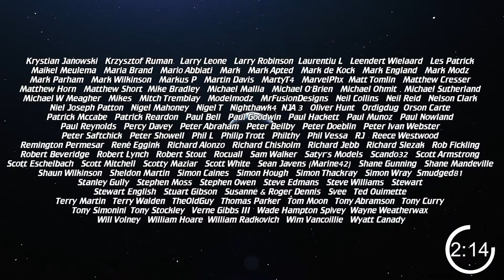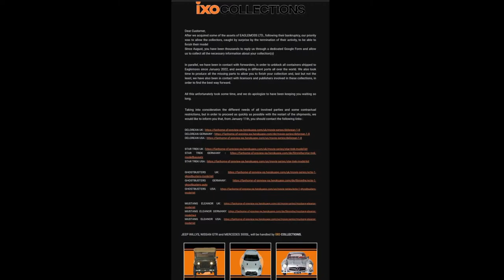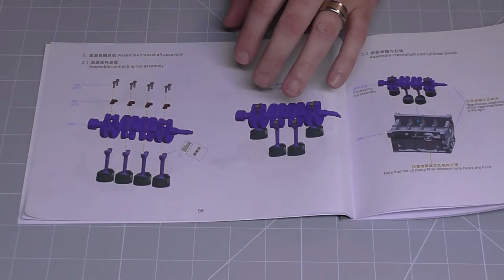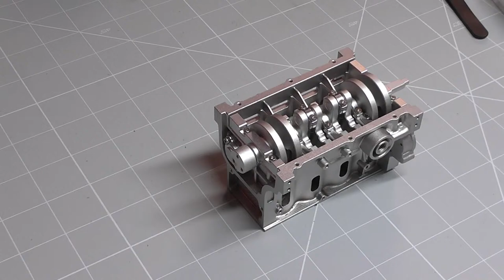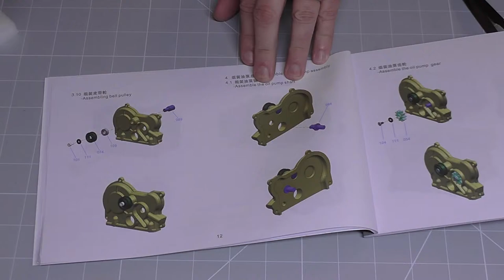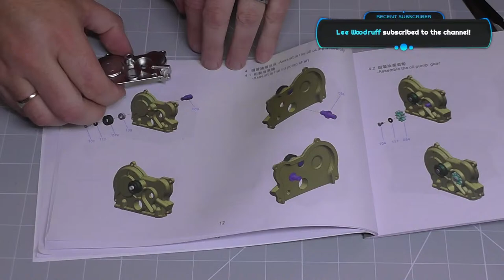The World of Wayne Tuesday LIVE Stream - Build the Stirling Kit Teching Diesel Engine - Part 2